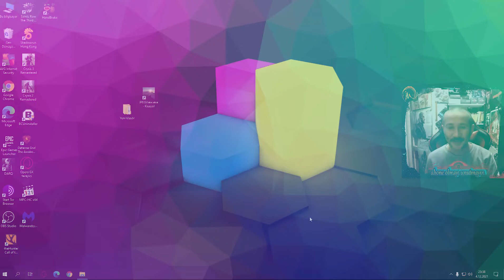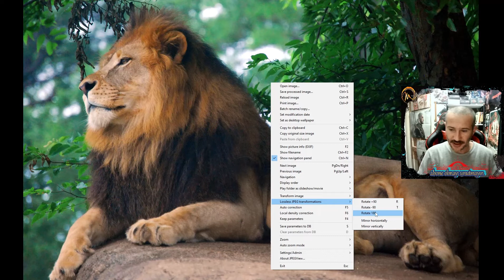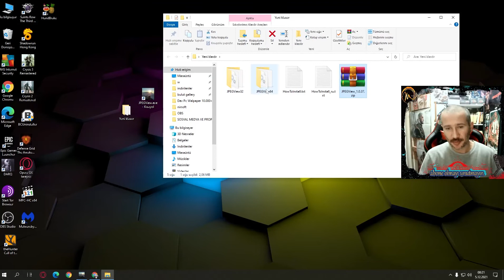3 MB LIK HIZLI BASİT GÖRÜNTÜ DÜZENLEME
JPEG, BMP, PNG, WEBP, TGA, GIF, TIFF DOSYALARINI KESKİNLİK, RENK DENGESİ, PERSPEKTİF, KONTRAST VB DÜZENLEYEBİLECEĞİNİZ; 2 SN BİR FOTOYU SİYAH BEYAZ YAPABİLİRSİNİZ.